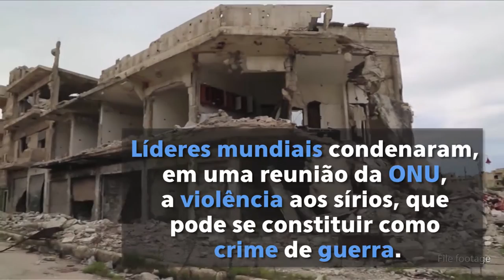Resumo semanal da ONU em imagens #87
O conflito na Síria continua provocando inúmeras mortes e deslocamentos em massa o Conselho de Segurança da ONU aprova resolução para proteger profissionais de saúde, pacientes e hospitais em zonas de guerra a caça ilegal no Quênia matou 100 mil elefantes entre 2010 e 2012 – estes são os destaques do resumo semanal da ONU em imagens. Confira neste vídeo.